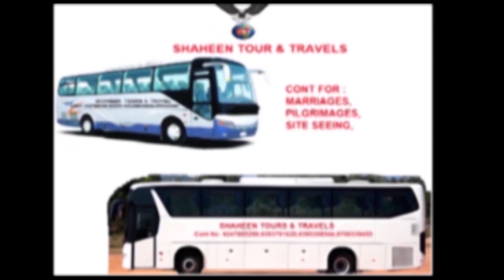ROSHAN COLONY VATTEPALLY NICE HOTEL MURDER CASE DETAILS 7MAY2019